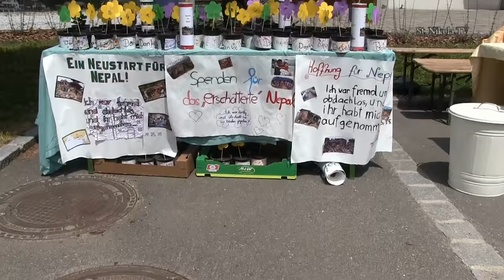Friedensorterhebung Nöchling 2015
Friedensorterhebung Nöchling 21. Juni 2015